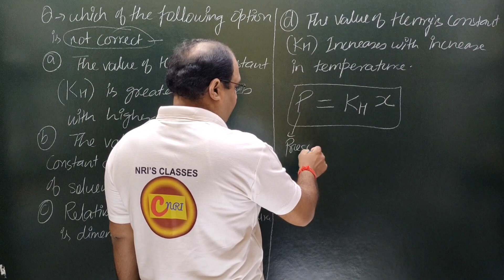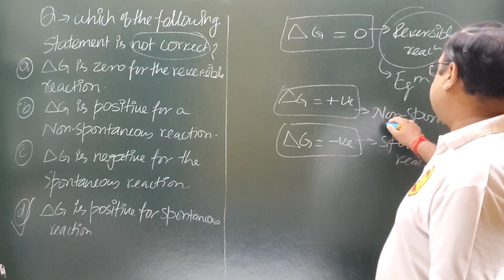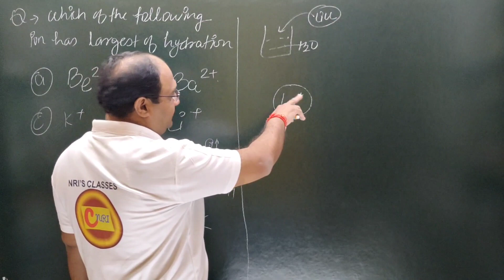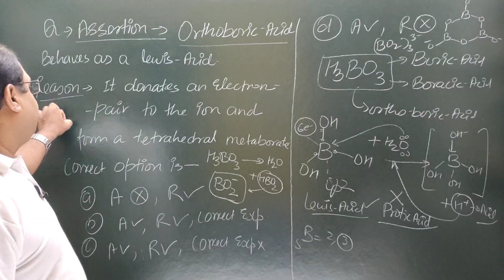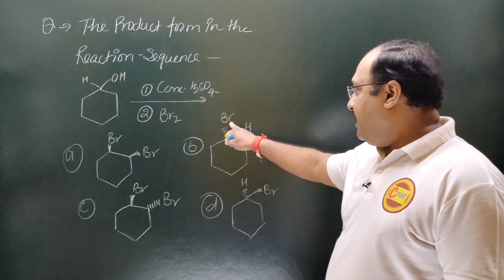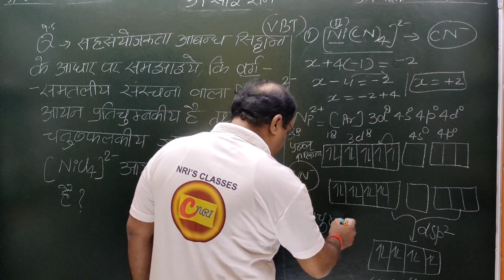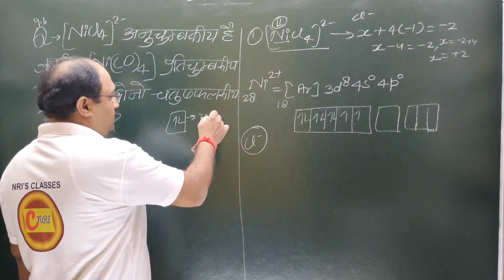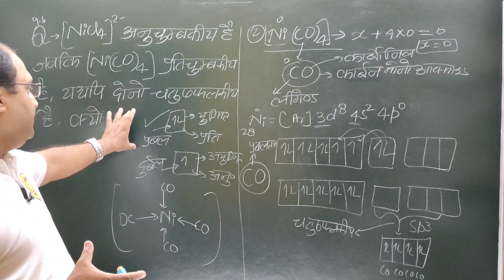vidyalaya#pgt chemistry#chemistry#questions#answers#pyq#paper#previous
lecturer
social studies
physical education
civil services study
kendriya vidyalaya
navodaya vidyalaya
revised syllabus
latest syllabus
AIIMS CHEMISTRY SOLUTION
AFMC CHEMISTRY
PUNE CET CCHEMISTRY#PBCET
JP NOIIDA
UPES CHEMISTRY SOLUTION
IISC CHEMISTRY
CHEMISTRY
NCERT EXAMPLER
CHEMISTRY IN FINGERTIPS
SRM VIT VELLOR
BITS CHEMISTRY
JEE MAINS
JEE ADVANCED.
UPSEE 2020
WBJEE EXAM
JEE STRATEGY
IIT PREPARATION
NRI'S CHEMISTRY
NRI'S CLASSES
CHEMISTRY NCERT
UTTARAKHAND BOARD
BIHAR BOARD
ODISHA JEE
MP PET
J& KCET
ISC BOARD
BIHAR MEE
KURUKSHETRA CEE
BIHAR CECE
chemistry
strategy
chemistry#class11 chapter
jee videos
chemistry class12jee notes
chemistry class11jee
chemistry test
chemistry questions
nris chemistry
jee exam preparation
chemistry online
chemistry exam paper
iitjee questions
iitjee preparation
jee entrance
jee admission
jee examination
jee main
jee paper
chemistry questions
chemistry test
neet chemistry
neet preparation
neet syllabus
ncert class12#chemistrypart12
computer science
pre board exam
business studies
general kknowledge#general studies
New York
# रसायन विज्ञान
रसायन हिंदीमाध्यम मेंPYQ pyqs previous year questions#Jac board#mp board#rajasthan board#JHARKHAND#kvs pgt chemistry#kendriya vidyalaya#pgt chemistry#chemistry#questions#answers#pyq#paper#previous